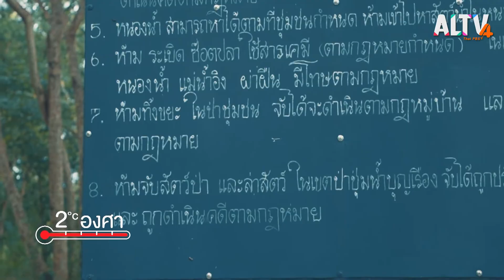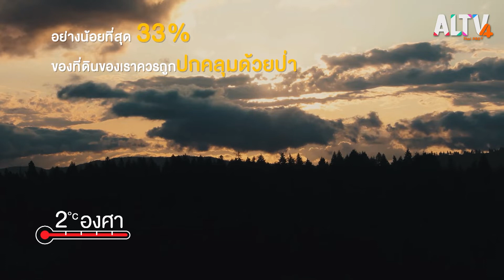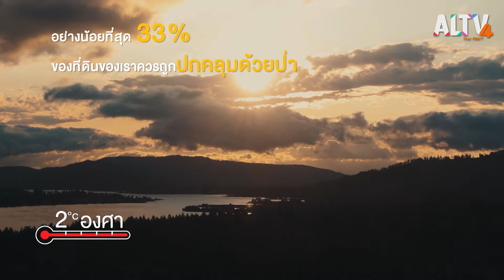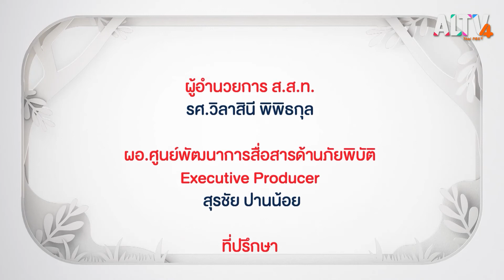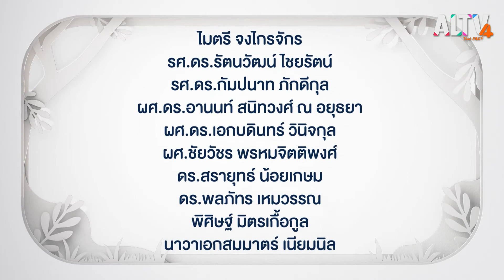สวนส่องแสง ความหวังใหม่ของการอนุรักษ์ l 2 องศา (12 ก.พ. 65)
ติดตามต่อจากตอนที่แล้ว เรายังคงอยู่กับผู้เชี่ยวชาญทางด้านพื้นที่ชุ่มน้ำและระบบนิเวศน้ำจืดของเมืองไทยได้พาเราไปสำรวจพื้นที่ชุ่มน้ำ ที่ทุ่งใหญ่ปากพลี จ.นครนายก เราจะเดินทางไปที่สวนส่องแสง โปรเจคฟื้นฟูที่ว่างเปล่าให้เป็นพื้นที่ชุ่มน้ำ และบ้านหิ่งห้อย เรามาหาคำตอบกันว่าพื้นที่อนุรักษ์โดยเอกชนทำไมถึงเป็นความหวังใหม่ของการอนุรักษ์พื้นที่ชุ่มน้ำ

ติดตามรายการ 2 องศา ทุกวันเสาร์-อาทิตย์ เวลา 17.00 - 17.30น. ทาง ALTV ช่องหมายเลข 4
📌 รับชมได้ทาง